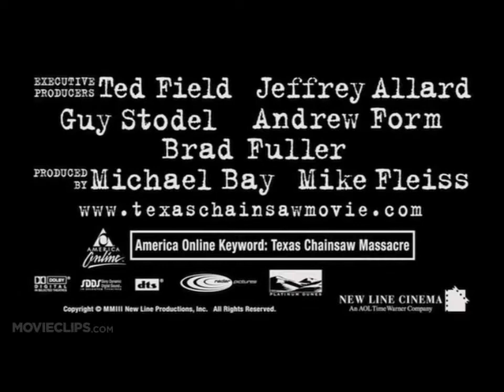THE TEXAS CHAINSAW MASSACRE (2003 Theatrical Trailer)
This the the 2003 theatrical trailer for Marcus Nispel's remake of Tobe Hooper's 1974 slasher classic "The Texas Chainsaw Massacre".   This was the first film produced by Michael Bay's production company Platinum Dunes.  They would go on to remake some of the highest grossing horror films of the 80s, including "Friday the 13th" (2009) and "A Nightmare on Elm Street" (2010), as well as the "Purge" movies.

Several people involved with the original 1974 movie returned to help on the remake. Hooper (who directed the original) and Kim Henkel (who co-wrote the script for the original) serve as co-producers.  Daniel Pearl returns as director of photography (he was involved in the original).  John Larroquette (who narrated the original's intertitles and would go on to fame on the 1984-92 NBC sitcom "Night Court") returned to narrate this version.

The date is August 18, 1973.  A group of five young adults: Kemper (Eric Balfour), his girlfriend Erin (Jessica Biel), and their friends Morgan (Jonathan Tucker), Andy (Mike Vogel) and Pepper (Erica Leerhsen) are traveling through rural Texas on their way to a Lynyrd Skynyrd concert in Dallas.  They encounter a disoriented hitchhiker, who's family died.  Upon picking her up, she shoots herself dead.

The group goes to a local diner to call the police, but they are directed to obtain the sheriff at the local mill. Upon arriving there, the group splits up, only to encounter cross dressing cannibal Thomas "Leatherface" Hewitt and his family.